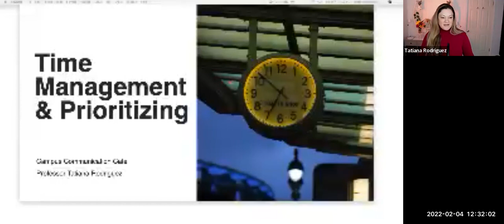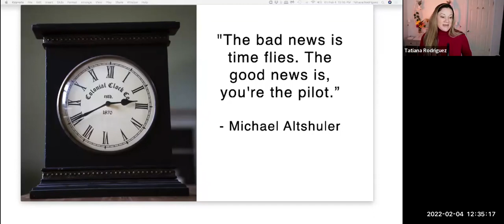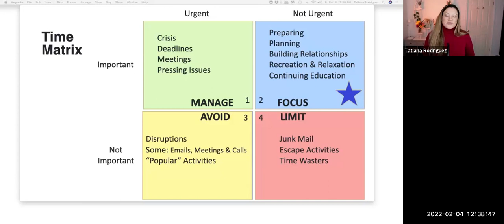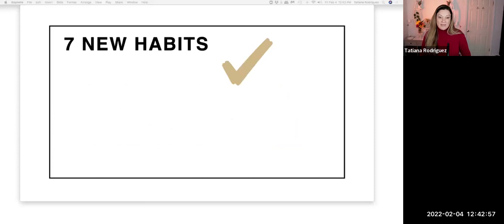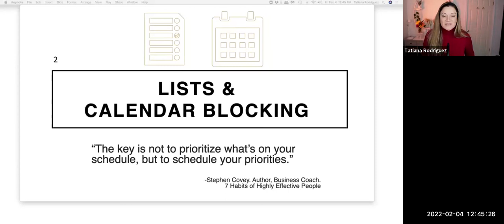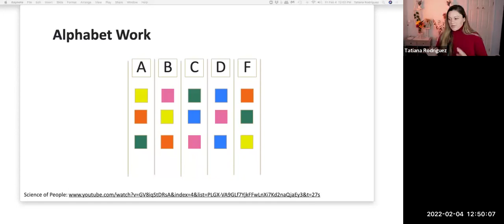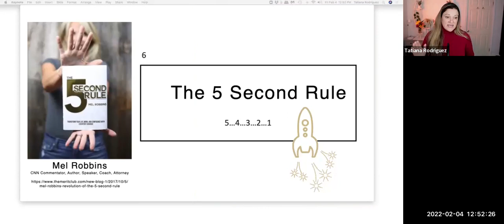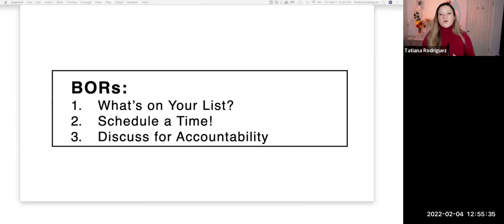Time Management and Prioritizing: Campus Communication Cafe Session 13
Virtual workshop hosted by Campus Communication Cafe at Rutgers University. We are a power team of Rutgers faculty and staff who support career development and community-building across campus groups. It's a casual space for bi-weekly sessions on all things communication-related. We enjoy a 15 min interactive presentation from a speaker followed by informal conversations and Q&A. Sometimes we even have a legendary "meeting after the meeting" for a few minutes.

The team: A little introduction to the organizers so you can see us as 3-dimensional people :)
Ping Xu, Ph.D.: works at RWJ Medical School as a program administrator for INSPIRE, an NIH-funded multi-campus postdoctoral grant program. She is always learning and sharing about scientific teaching and career development. She adjunct-taught at Rutgers Graduate School of Education too. Passionate about community-building, she volunteers as the President for Parents and Children Education (PCE) Club, a national organization promoting EQ parenting.
Rhena Powell: works at Rutgers Cancer Institute of New Jersey, responsible for Program Administration in the Nursing Oncology department. She is a part-time student at Rutgers University, Newark campus pursuing a higher degree in Sociology and African-American studies.  She is a mom who enjoys roller skating and watching true crime documentaries and listening to crime-solving podcasts.  Rhena is passionate about activism for marginalized and underrepresented communities and is also a member of the National Notary Association.
Tatiana Rodriguez:  teaches Public Speaking at Rutgers and Interpersonal Communication at The College of New Jersey. You'll find her in college classrooms building up strong student leaders and in business settings encouraging professionals with growth mindsets. Expertise:
Public Speaking, Interpersonal Communication, Active Learning and Transformational Student-Centered Experiences.